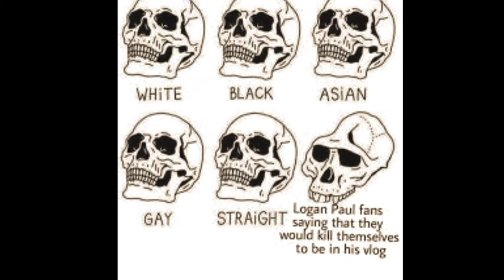Meme Story 3: Logan Paul Haters Meme Collection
By the way I am not a hater of Logan Paul.